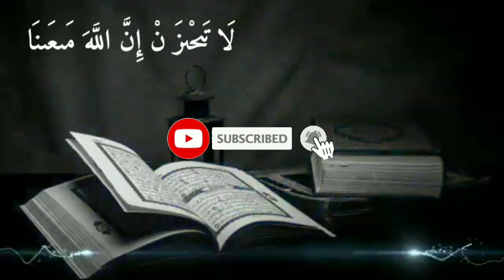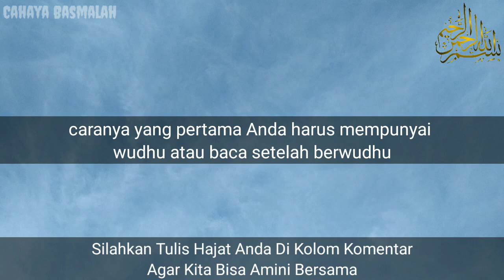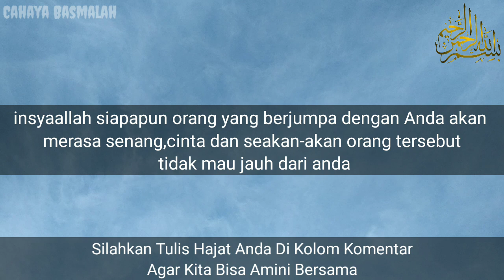DOA AGAR DISUKAI BANYAK WANITA! BACA 1X, Dia Akan Menangis Mengemis Cinta Padamu, Cara Buka Aura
TERIMA KASIH